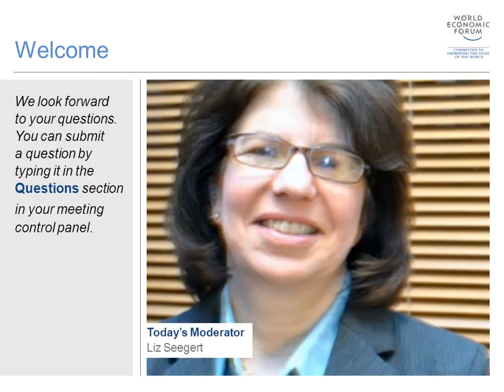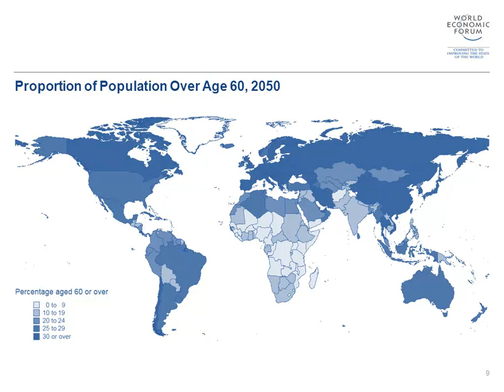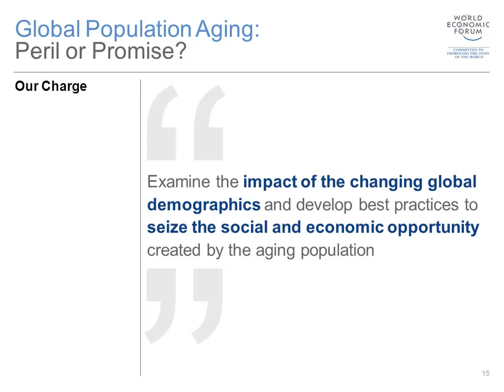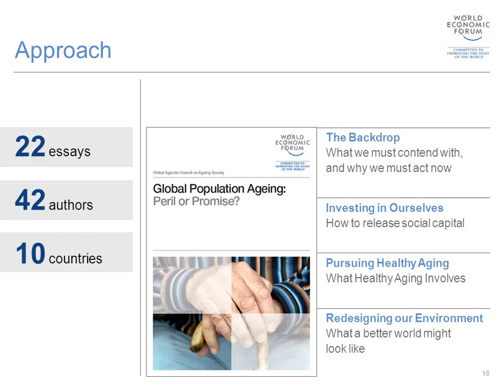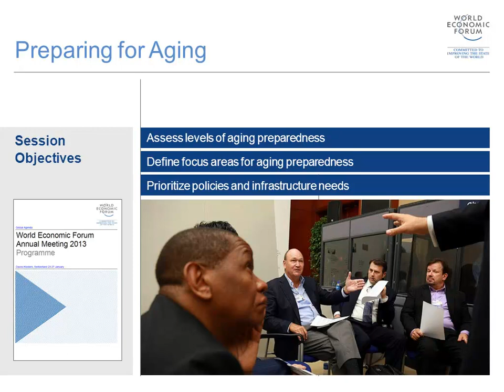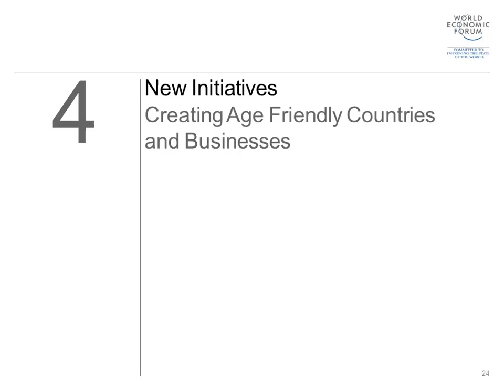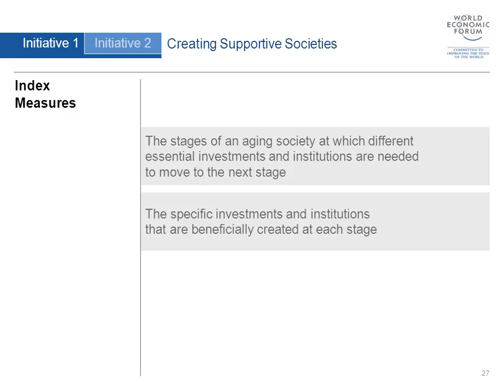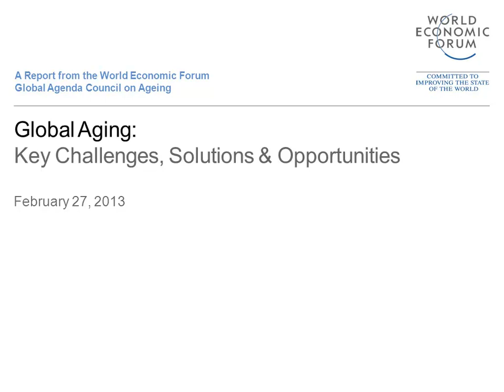Global aging: key challenges, solutions & opportunities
One key issue addressed at the recent World Economic Forum (WEF) was the rapidly increasing global aging population; and how to prepare for its profound impact on global health, as well as the direct economic, social and political implications.

Global experts from the WEF Global Agenda Council on Ageing led this discussion in Davos and presented a new report outlining key challenges/opportunities associated with global aging, including how to improve healthy aging through the innovation of global health systems and investment in long-term health options; as well as specific initiatives to seize the social and economic opportunity created by the aging population.